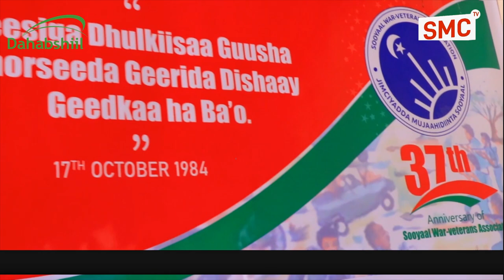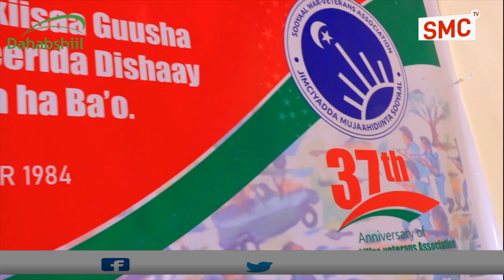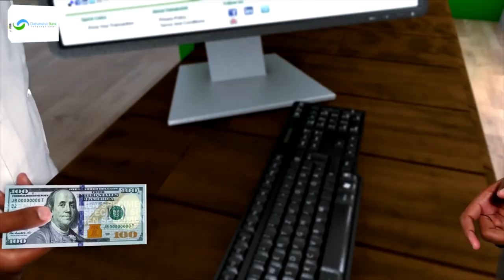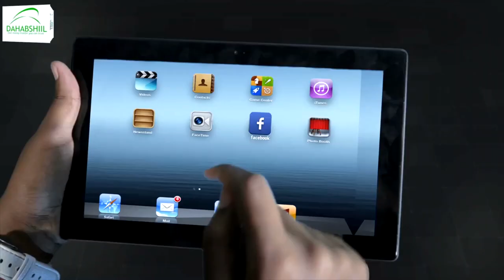Xuska 37-guurada Shuhadada SNM oo Berbera lagu qabtay.